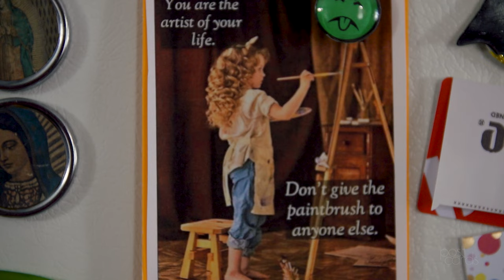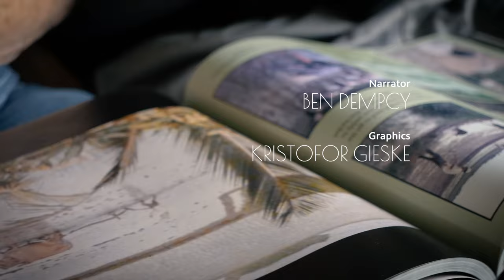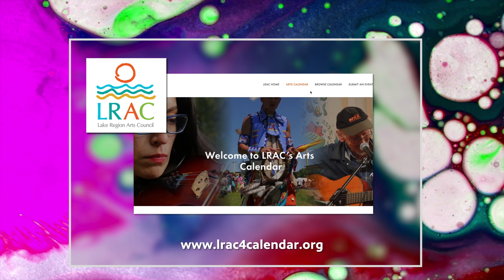Life is a Comic Book | Krystl Louwagie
Krystl Louwagie creates portraits and comics inspired by everyday life. Her interest in art began early in life through illustrated fairy tale books, superhero comics and animated cartoons.

“Art helps with connection. And even with the comic books, you start finding out that ... I started making comics, because I was kind of lonely and depressed and wanted that connection, and then suddenly you realize, oh, so are other people. I'm not the only one that's like this, even though I felt like I was.”